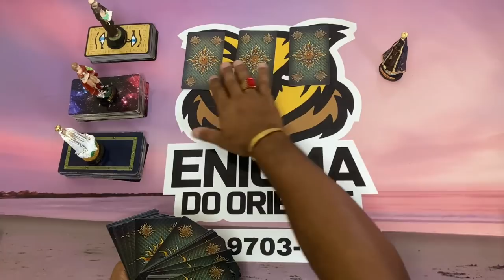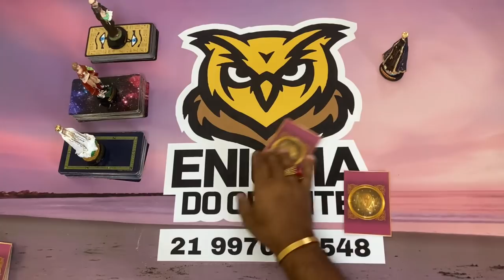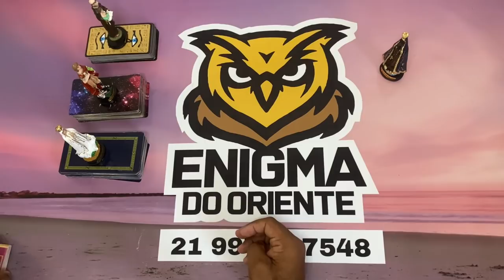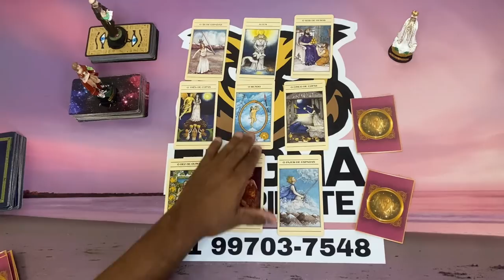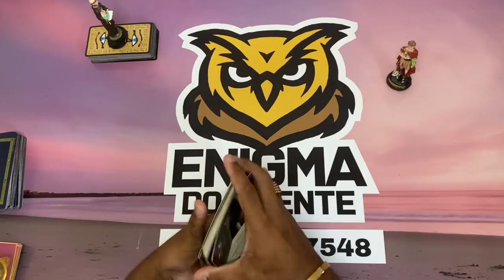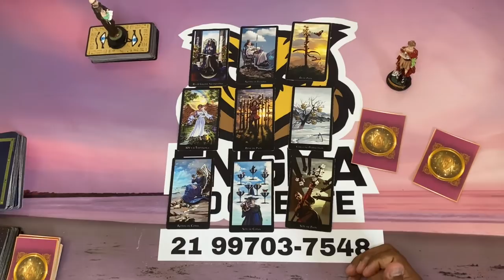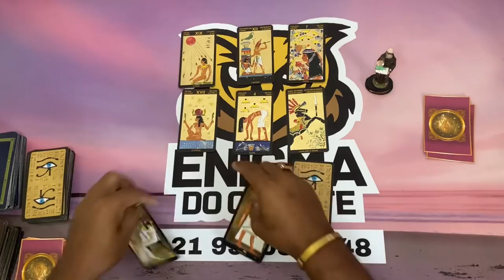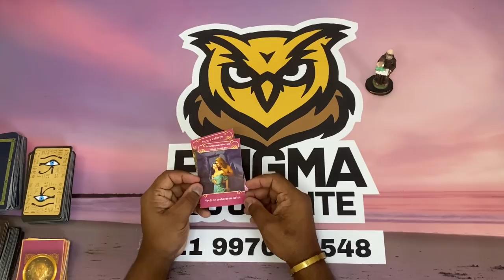ELE HOJE EM RELAÇÃO A VOCÊ! !!💘 [ Tarot Responde ] Tarô [Tarô ] Tarot